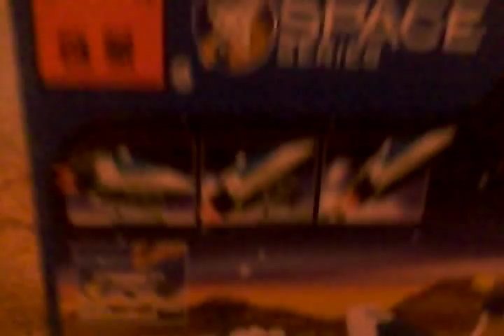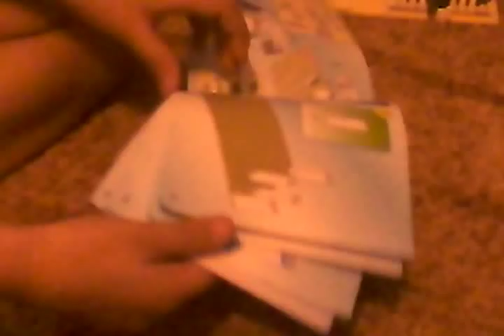Lego космическая станция